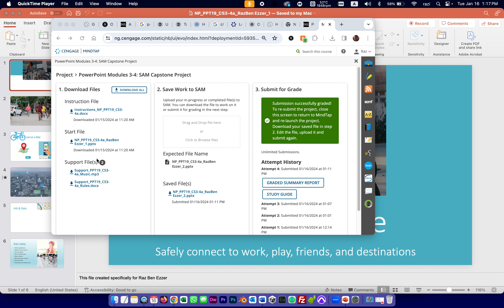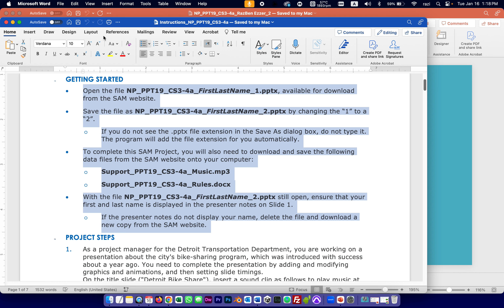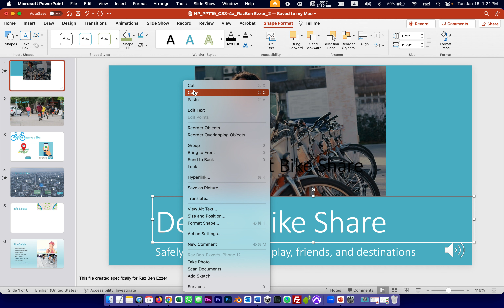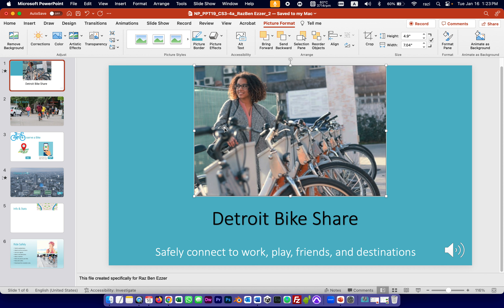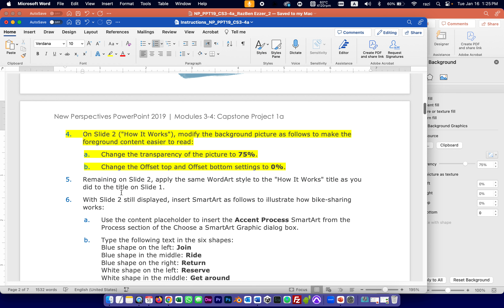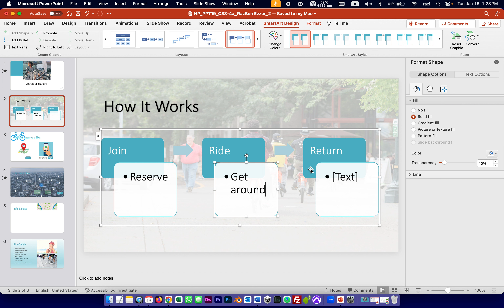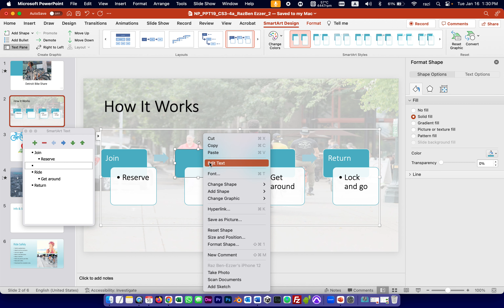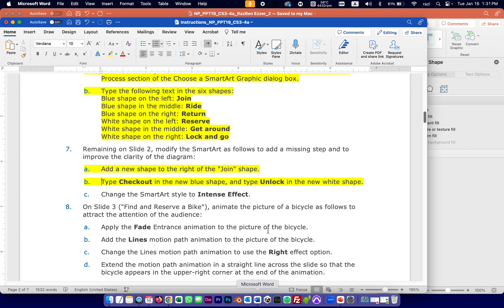01 PowerPoint Modules 3 4 Capstone part 1 Computer literacy gomel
01  PowerPoint Modules 3 4  Capstone part 1